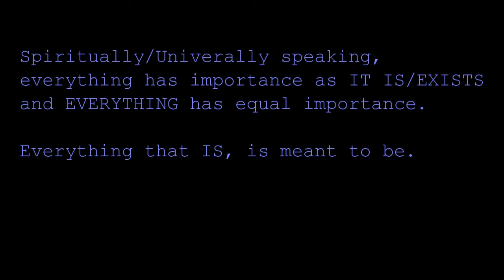How To Make Things Meaningful and Important?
New Simple short video with tips on how to enjoy your life more by adding in more meaning and quality to what you do and experience!
Clarity Empowerment Coaching as well as DIET/Health/Herb coaching with Owen (develop great health and establish a wonderful and healthy relationship with yourself, food and Life itself! Detoxify & transition your diet the smart way)

Ho Shou Wu for Reversing Hair Loss/Color. Sexual libido, Deep energy restoration & Longevity. One of the world's premier Yin-Jing herbs.

FINE TUNE!
OPTIMIZE!
MAXIMIZE!

LOVE LIFE!
LIVE!

Owen!